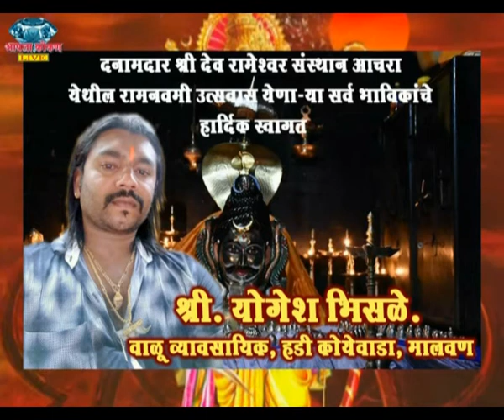AAPLA KOKAN LIVE - रामनवमी उत्सवास येणाऱ्या भाविकांचे स्वागत - स्वागतोत्सुक श्री. योगेश भिसाळे